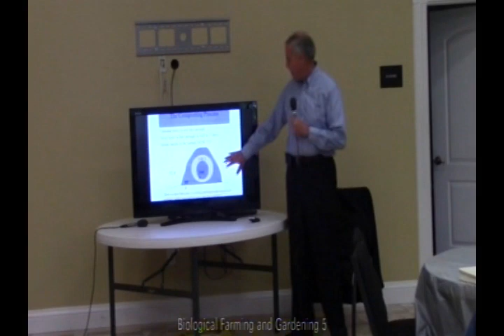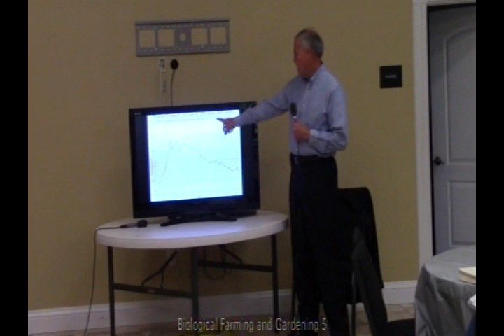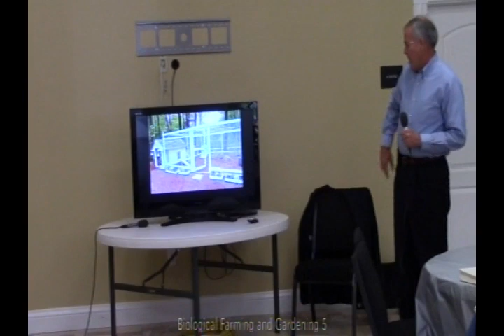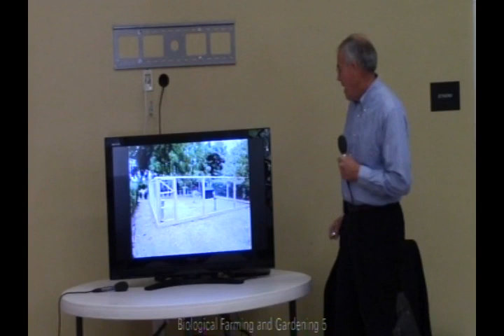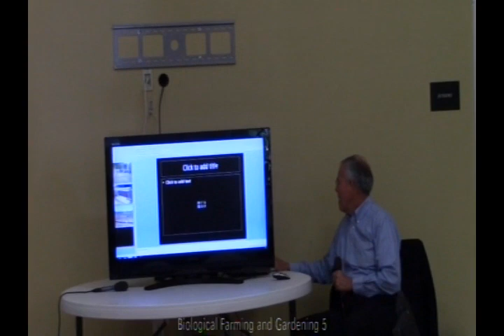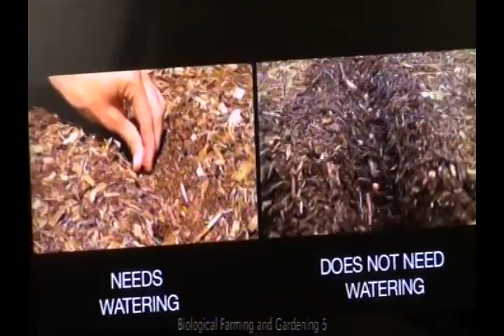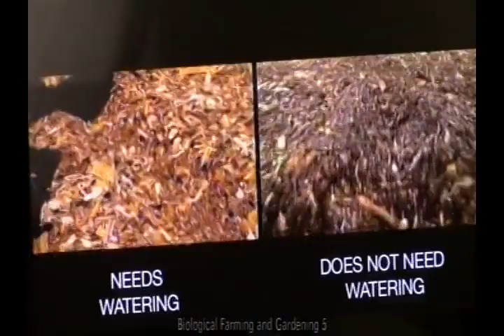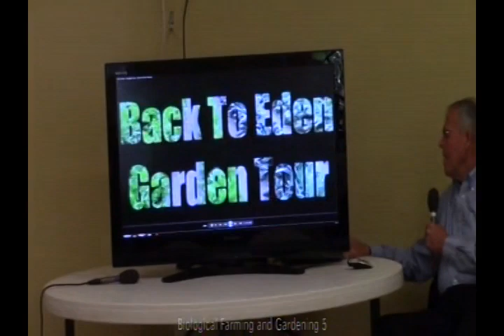Biological Farming and Gardening Part 5: Composting; Why its Important and How to Do It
Learn About the 3 Methods of Composting: Thermal, Static, and Vermicomposting; and how important they are to growing healthy plants without the use of chemicals of any kind. Chuck will teach you how to make fungally dominated compost which is essential to healthy fruit trees, nut trees, and berry bushes.